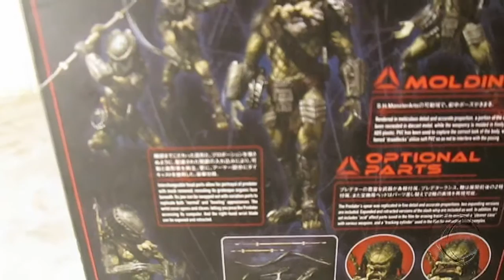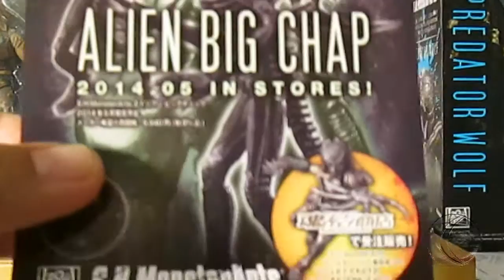S.H. FIGUARTS PREDATOR WOLF REVISION EN ESPAÑOL.